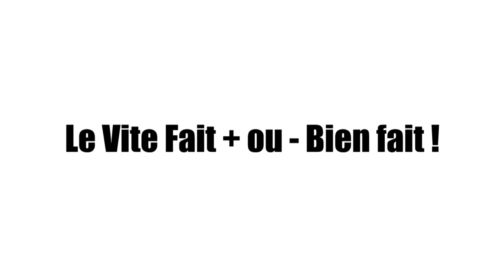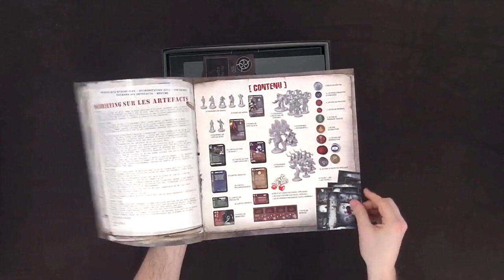Fireteam Zero, de l'open the box !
Mister Jamie nous fait un petit Open the Box vite fait bien fait de " Fireteam Zero ",  afin que vous puissiez voir le dedans de la boite .